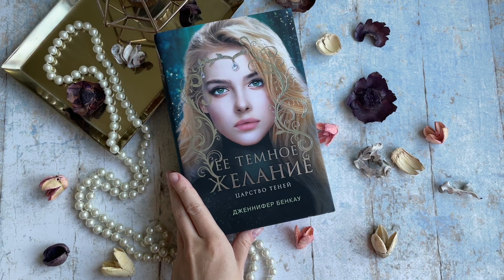Дженнифер Бенкау «Ее темное желание. Царство теней»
«Ее темное желание» — первая часть нового романтического фэнтези от автора бестселлера «Одна истинная королева» Дженнифер Бенкау.

Действие дилогии «Царство теней» происходит в том же вымышленном мире, но книги можно читать независимо друг от друга.

Любой в королевстве Немия знает, что случается с тем, кого похищает Повелитель проклятого Царства. Человек превращается в дэма, существо без души.

Лэйра готова спасти своего возлюбленного, который оказался в Царстве дэмов. Ей предстоит встретиться лицом к лицу с Повелителем и его ужасными порождениями.

В проклятом Царстве существует древняя магия, она исполняет все желания, даже самые темные из них. Чтобы справиться с опасностями и выжить, Лэйре не обойтись без помощи того, кто когда-то предал ее и разбил сердце.

«Одна истинная королева» — абсолютный бестселлер в Германии. Суммарный тираж дилогии составляет более 70 000 проданных экземпляров. Общий тираж книг в России — более 40 000 экземпляров. Топ-10 в списке бестселлеров Spiegel. 3-е место книжной премии Lovelybooks, крупнейшего немецкого книжного сообщества.